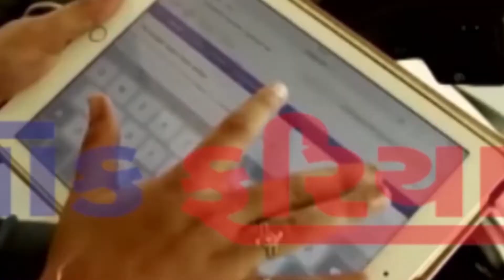DISHA MA JEVDAYA PREMIOE ANOKHI RITE DARSHAVYO VIRODH